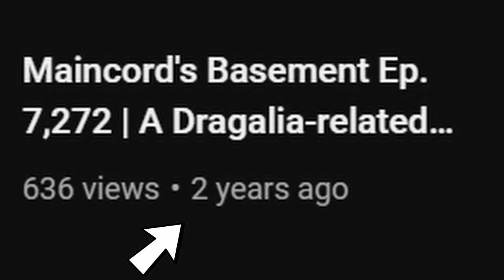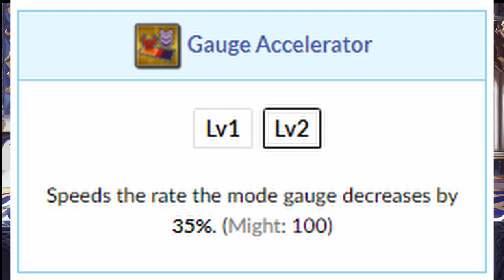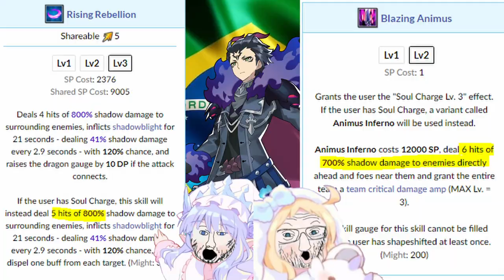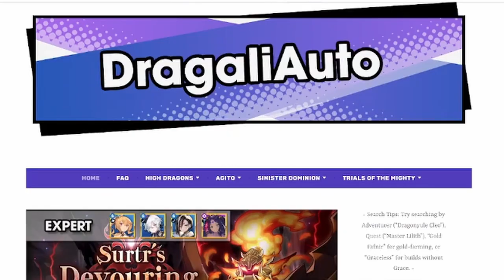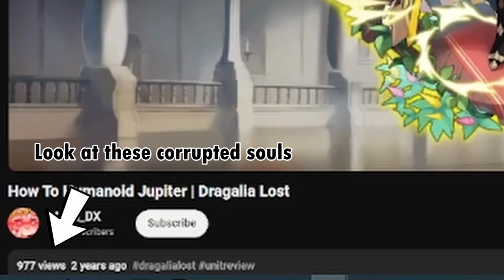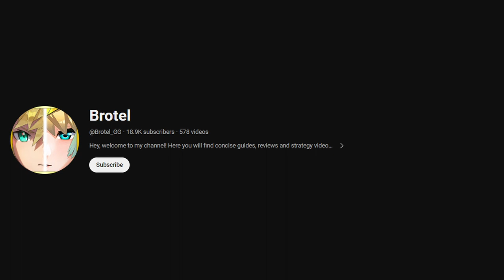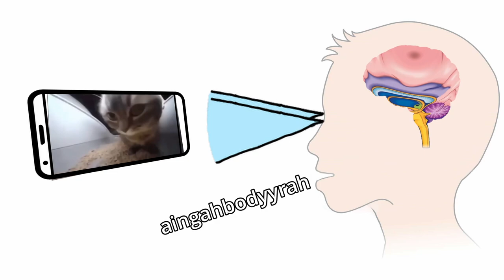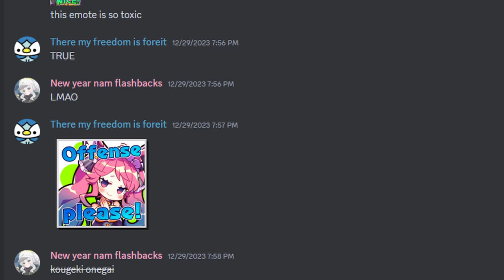Maincord's Basement - Ep. FINAL | A Dragalia-related Podcast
Shoutouts to @piplupis_buffingdycleo8709 for doing the editing on this!

Been a wild ride with y'all, and despite some things said here I don't have any ill will towards anyone. It was a super great run and I'll treasure everything that I experienced along the way.

[BGM]
Rhythm Thief - Louvre Museum (but cursed)
Froggy Fractions 2 - Think on thin sins gumshoes
【東方Deep House】 After the festival 「Hachimitsu-Lemon」
Sammy720X - 20X24
Mega Man Battle Network 3 - Network is Spreading
Donkey Kong Country 2 - Forest Interlude
Donkey Kong Country 2 - Sticker Brush Symphony
Yakuza Like a Dragon - Sad Substory 2
Kirby Super Star Ultra - Friends and Sun
SMT 5 - World of Shadows
Kirby Epic Yarn - Quilty Court
Pokemon B/W 2 - White Tree Hallow
Yakuza like a dragon - Zange
Pokemon X/Y - Boutique
Yakuza like a dragon - Heartwarming 2
Danganronpa - Dangan Ronpa!
Dragalia Lost - Kaede